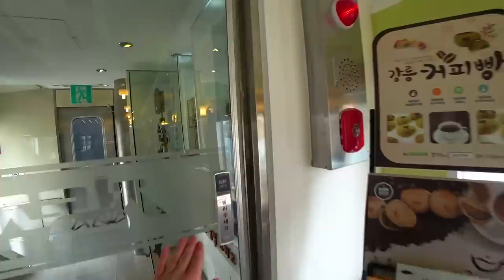Корейское море! Самый красивый влог из нашей поездки ;)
АДРЕС:
Sun Cruise Hotel
950-39 Heonhwa-ro, Gangdong-myeon, Gangneung, Gangwon-do

2) Мои дети не говорят на русском.

3) Корейский язык я учила будучи уже в Корее, на протяжении 17 лет и до сих пор в процессе.

4) Я из Казахстана, по национальности русская, владею только русским языком( ну и корейским).

5) Софие 13 лет, Ангелине 5 лет.

6) У Софии есть канал на Ютуб, но он чисто на корейском и там всякая ерунда ( как мне кажется). Но вот адрес